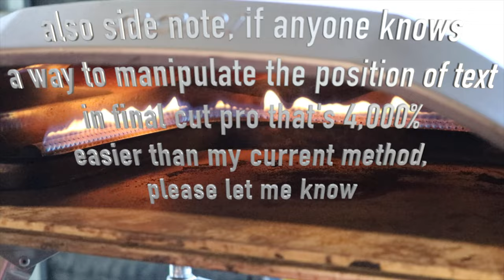Simple Trick to TECHNICALLY DOUBLE Your Video Views (Bacon Pizza)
it's Pete x2 today.